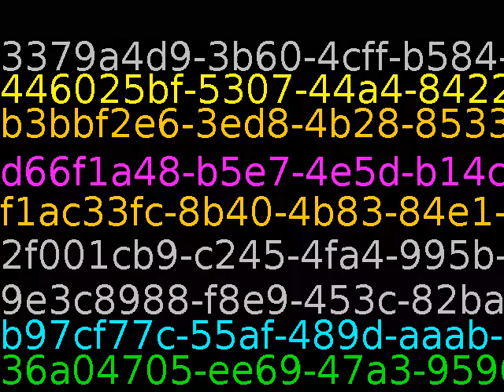Making someone smile when they're feeling down is one of the best feelings in the world.